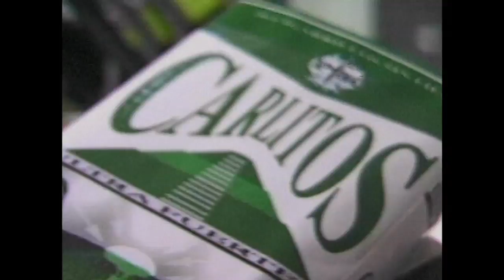Plátano Macho: "Pendeja" (1998)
Dirección: Pablo Gutiérrez
Edición: Fernando Epstein
Postproducción: IMÁGENES